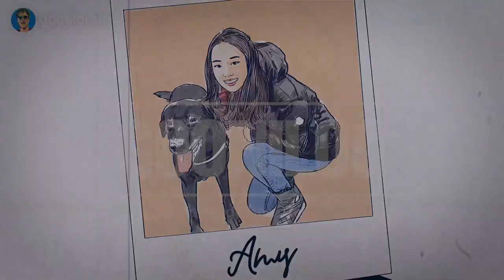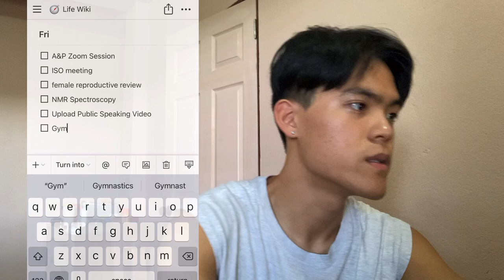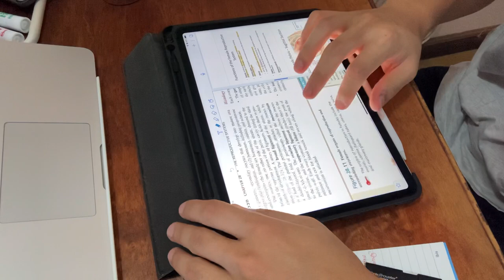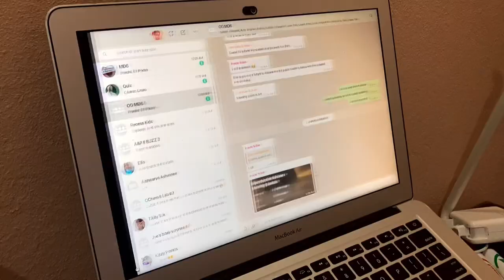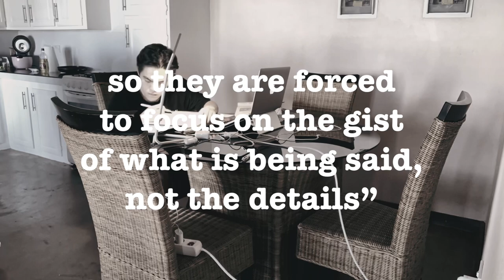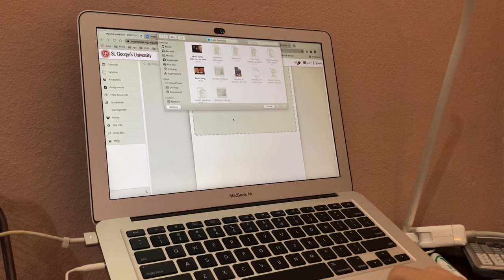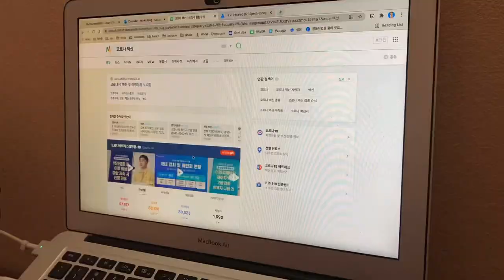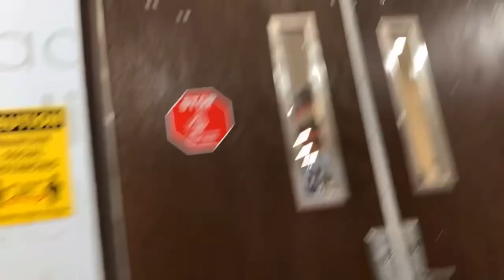My Productive Day in Grenada 🇬🇩 | How to take Smart Notes 📝 | SGU Medical School Vlog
Hey guys, welcome back to GooniLog and to my productive day in Grenada! For this week’s video, I filmed myself for the whole day, showing you guys what I do in Grenada and what I study at SGU. I also shared some tips and information about smart note taking! I hope you find this video fun and informative.

Have a wonderful week guys and take care :)

(Timestamp)
Hello 00:00
Topless Intro 00:15
Planning with Notion 02:03
Note-taking Tip 1. (While Studying) 03:02
The 25ec Incident 04:31
Note-Taking Tip 2. (During Lectures) 05:14
International Student Office Meeting 07:38
MY ROOMMATE JOSH 08:42
Epic Editing with Doggies and Workouts 09:52
My Friend's Birthday Party...DICK CAKE?? 11:25
Flawless Outro 12:29

(Script)

- Note-taking While Studying -

 Okay so here I am studying female reproductive system. And you can see here that I am barely taking any notes. This is because I made myself some kind of a rule or a structure when I am studying for specific subjects.
 So for anatomy and physiology, I first read the textbooks along with the slides and use additional resources such as YouTube videos. This is my ‘understanding phase’, where I try to consume every information about a certain topic but not too much. I first skim through the lecture slides and read the relevant parts in the textbook that needs thorough understanding.
 After that, is my ‘connecting phase’. Yes I understand what the lecture is talking about now. But the information are scattered in my head and I want to connect them together to give them a certain structure so I can memorize them better. This phase is very important to me, because here I can condense the 60 lecture slides into one page and understand that lecture as a whole. This is not only satisfying but also helps a lot with memorization. Here I use mind map a lot and I try to draw some diagrams or create mnemonics.
 The last step would be studying the minor minor informations in the slides. Like the name of a certain drug or disease. I will write them down in a sheet of paper so I can later look at them right before the exam. Putting them into my short-term memory.

- Note-taking During Lectures -

 Here, I want to ask you guys a question. When you are taking notes in class, do you take notes by hand or by typing them. Well, both have their pros and cons. However,  from a book called, ‘how to take smart notes by Sonke Ahrens’, there were these two psychologists, Mueller and Oppenheimer, who actually made a study about this to find out which method is better than the other. They found out that the group of students who took notes by hand and the other group who typed them into their laptops didn’t have much difference in terms of remembering facts. However, in terms of understanding the content of the lecture, the students who took their notes by hand came out much, much better. After a week, this difference in understanding was still clearly measurable. And there are many other studies that support this and indicate writing by hand facilitates understanding.
 “Students can’t write fast enough to keep up with everything that is said in a lecture, so they are forced to focus on the gist of what is being said, not the details.”
  So next time when you are in a lecture, try to understand the point or the essence that the lecturer is trying to make. Instead of the each individual details.

- International Student Office -

 The international student office is where we provide SGU students with services such as campus resources, engagement or immigration advice, aiding in new students transition and cultural adjustment.
 And for today’s meeting, we talked about our up coming event which is on April 1st Thursday at 6pm called ‘country meet-up’. We will start with a poll, have a presentation, our student organization from SGU will do some kind of a trivia, then we’ll have a breakout room session and interact with the people who joined.
So if you are a SGU student, I hope you can join us. The zoom link would be shared on the school website carenage or will be in the email sometime next week.